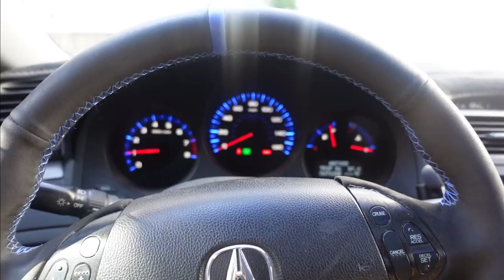SO MANY Acura TL's!! (UASquad Massachusetts Meet)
Welcome to the first meet of UASquad Massachusetts.  So many cars showed up that I couldn't get them all.  But still got a lot of great builds!  Enjoy!!

COMMENT! to share your thoughts

Also something to note around me, Marty..I'm just a normal car guy and not a trained mechanic.  I like to make interesting car mods and show you how I've gone about it, but I can't promise that anything I show you will work for your car, or that you won't harm yourself, someone else, your car or your warranty doing it. Please be safe and be responsible. Talk to a qualified mechanic if you are in any doubt